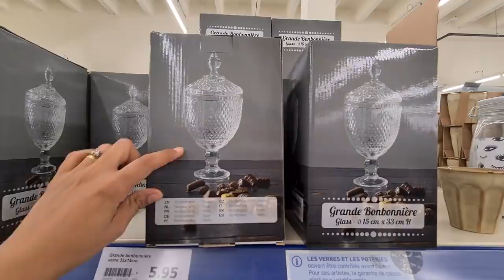ACTION🤑🌟TOUT LE RAYON VAISSELLE ARTS DE LA TABLE 08.03.22